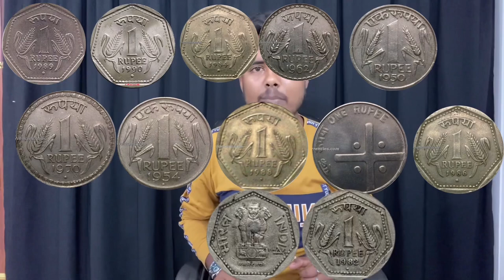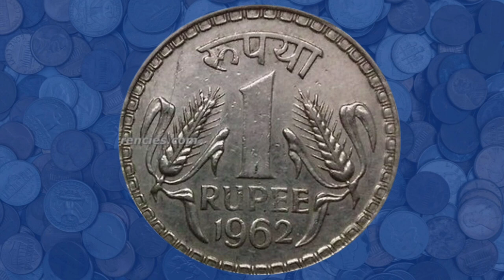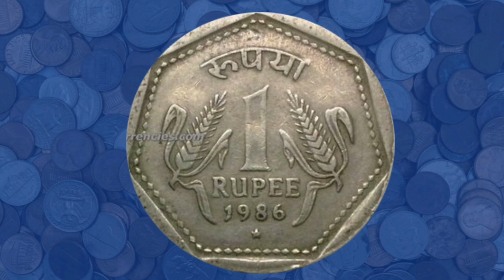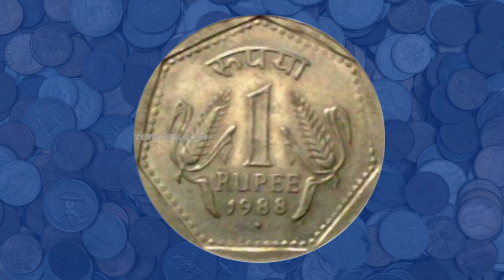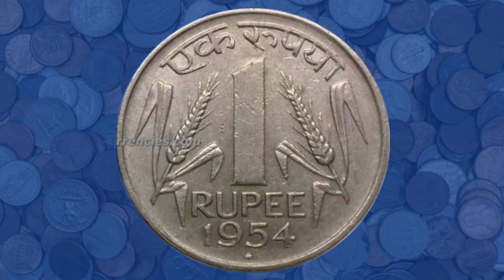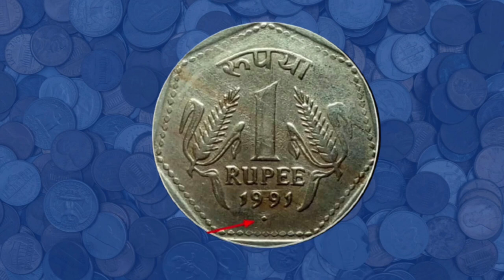अगर आपके पास भी है 1 रुपए का ऐसा सिक्का तो आप भी बन सकते है मालामाल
Your use of this Fact Samachar Channel is subject to following rules and regulations:
• Fact Samachar Channel is an Educative-News Channel.
• The Fact Samachar is a coin & hobby channel, created for spreading awareness and knowledge.